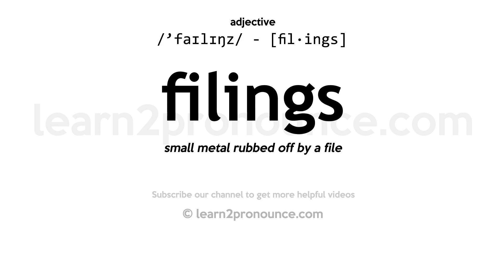Pronunciation of Filings | Definition of Filings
Filings pronunciation | How to pronounce Filings in English?
/`faɪlɪŋz/
Meaning of Filings | What is Filings?
small metal rubbed off by a file
What is Filings | Filings meaning and definition?